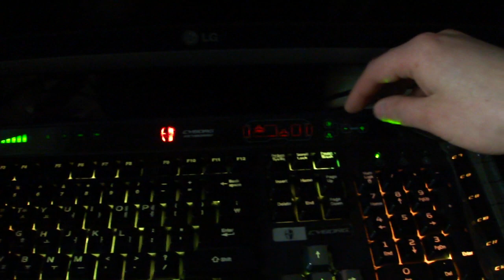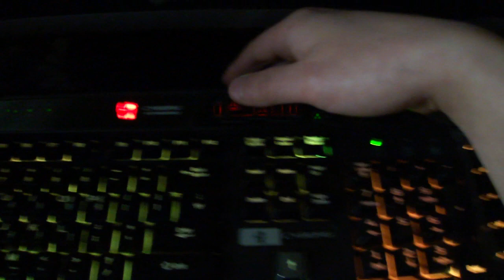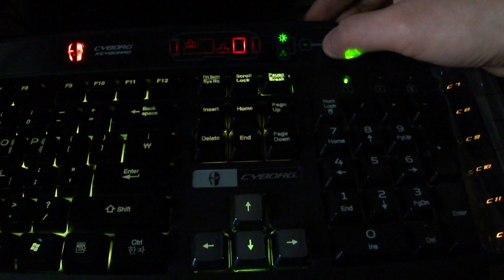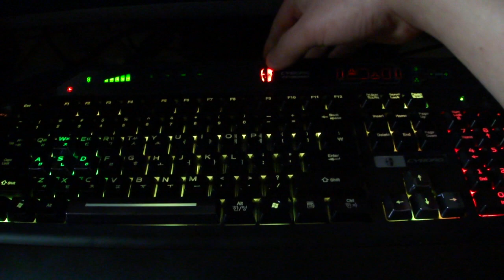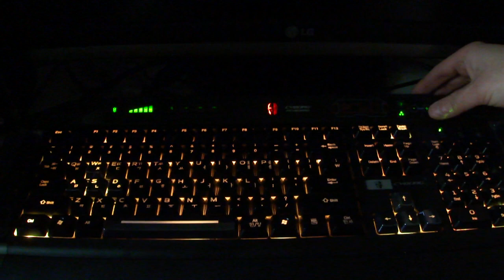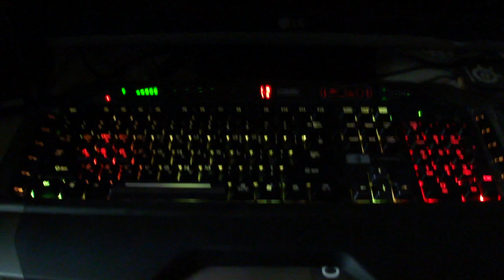MadCatz Cyborg V.7 매드캣츠 사이보그 게이밍 키보드 V7 USB 사용후기 Unboxing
MadCatz Cyborg V.7 매드캣츠 사이보그 게이밍 키보드 V7 USB 사용후기

MadCatz Cyborg V.7 Gaming Keyboard V7 USB 사용후기 Unboxing